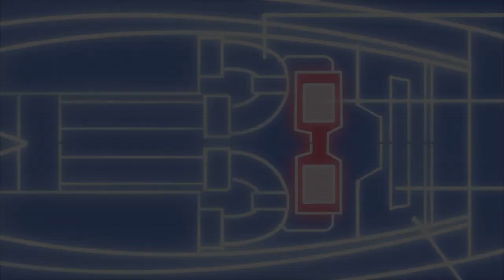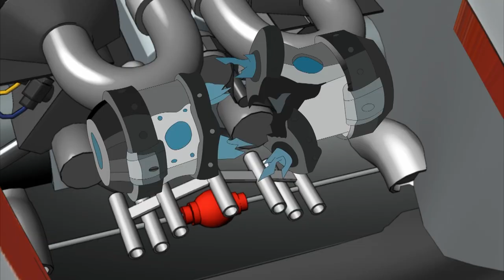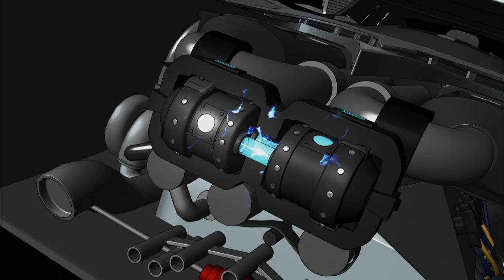Top Car | Speed Racer | Episode 8 | Toons Pak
Ronald Multon, an esteemed car designing prodigy and old rival of Conor's, comes to the school as a guest
lecturer. Furious that Ronald is in fact a complete hack, and stole all of his ideas, Conor challenges him to a
design face­off, where they both bet each of their cars.